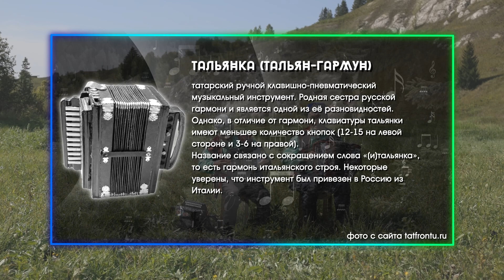Музыка Прикамья | Казанская гармошка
🎼 КАЗАНСКАЯ ГАРМОШКА

Проект «Музыка Прикамья» соединяет в себе звучание, историю, культуру абсолютно разных этносов - от севера до юга нашего региона.

Тальянка (тальян-гармун) - татарский ручной клавишно-пневматический музыкальный инструмент. Родная сестра русской гармони и является одной из её разновидностей. Однако, в отличие от гармони, клавиатуры тальянки имеют меньшее количество кнопок (12-15 на левой стороне и 3-6 на правой).